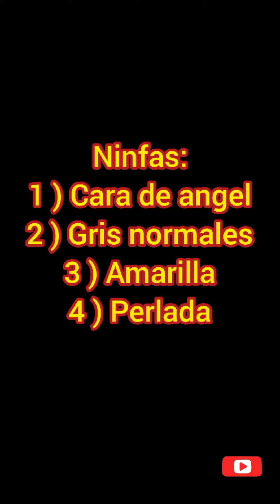Ninfas: Cara de angel, Gris normales, Amarillas, perladas y más.